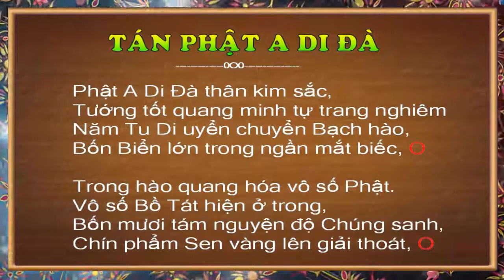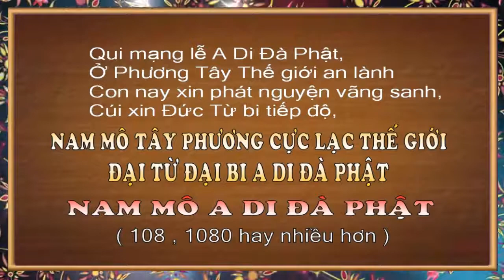Phát nguyện và Niệm Phật cầu vãng sanh 108 Biến Có Chữ ĐĐ Thích Trí Thoát Tụng